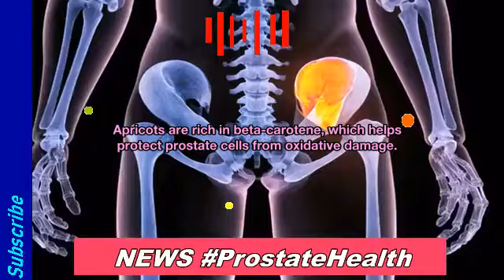🔥 ⇨Frozen Pizza and Prostate Health: The Risks You Need to Know